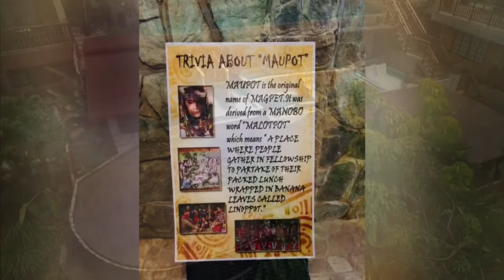Sitio Maupot Family Resort Magpet Cotabato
Located in Muaan, Sitio Maupot Family Resort features a bar, a garden and a terrace. Featuring a 24-hour front desk, this property also welcomes guests with a restaurant and an outdoor pool. Private parking can be arranged at an extra charge.

Guest rooms in the hotel are equipped with a flat-screen TV. At Sitio Maupot Family Resort each room is equipped with air conditioning and a private bathroom.

Guests at the accommodation can enjoy an Asian breakfast.

At Sitio Maupot Family Resort guests are welcome to take advantage of a sauna.

Sitio Maupot Family Resort has been welcoming Booking.com guests since 20 Jul 2018.